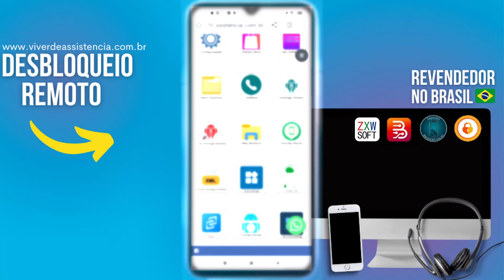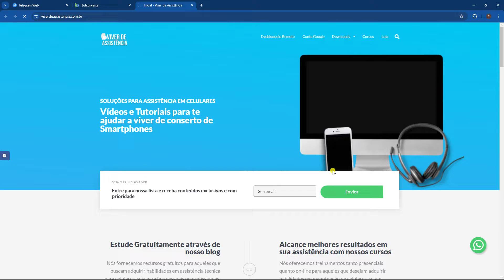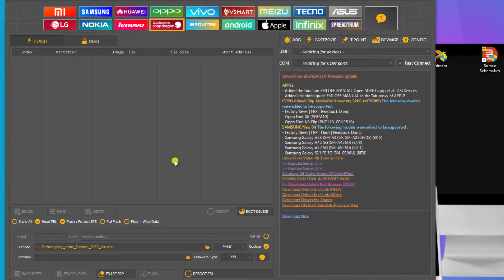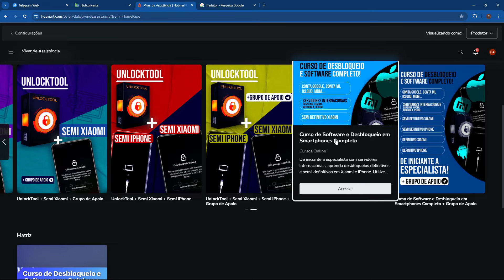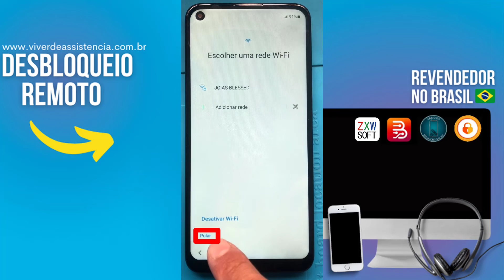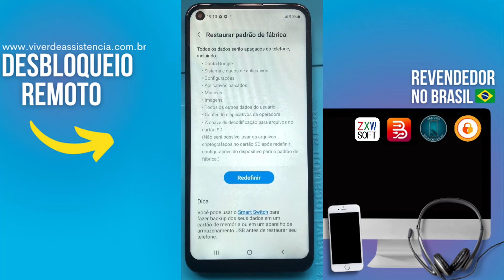Conta Google A11 Unlocktool 🔑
Aprenda a fazer Conta Google do Samsung A11 usando o programa UnlockTool

⚠️ ISENÇÃO DE RESPONSABILIDADE:
📞 Fale Comigo e Tire Suas Dúvidas:‍